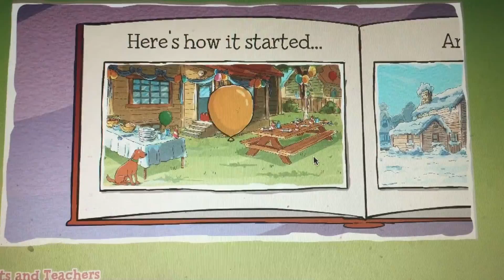Charlie's PBS story